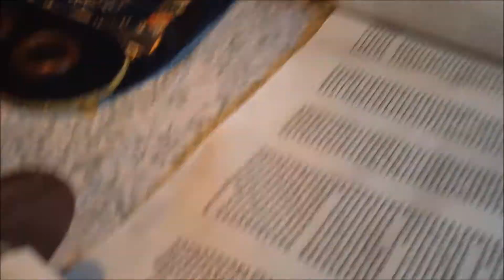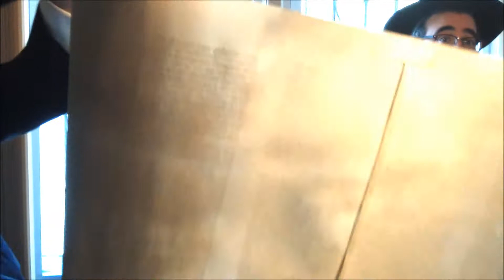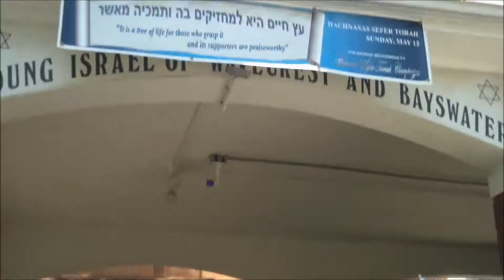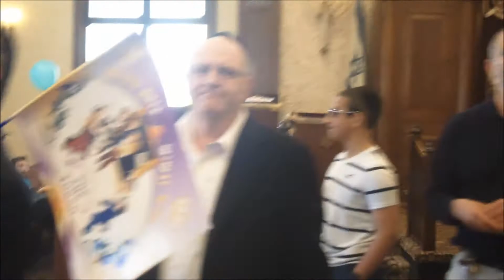Young Israel Of Bayswater Hachnosos Sefer Torah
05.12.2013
QUEENS,NY